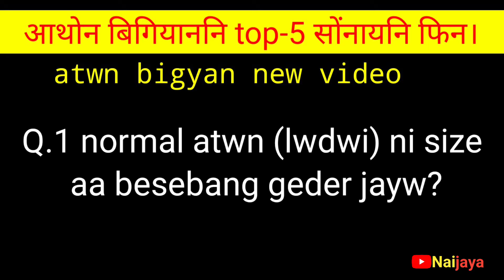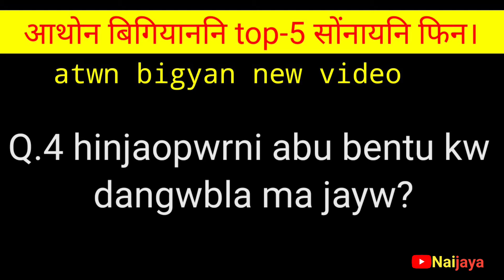hinjao pwrna ma somao gidir jayw | gidira homnw mabadi | atwn bigian video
video kw naina mwjang mwndwngbla onnanwi like kalam...

bedinw gadan gwdan video nainw takai bell icon kw all ao tuna la.

new bodo atwn bigyan
bodo atwn bigyan questions answers video
bodo video
new bodo atwn gelenai